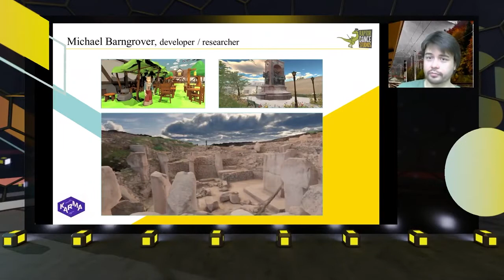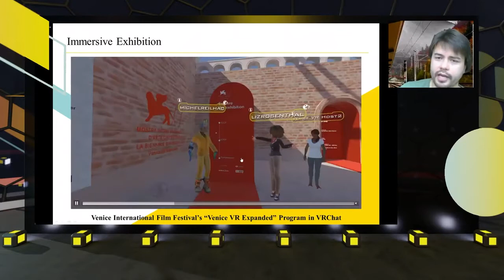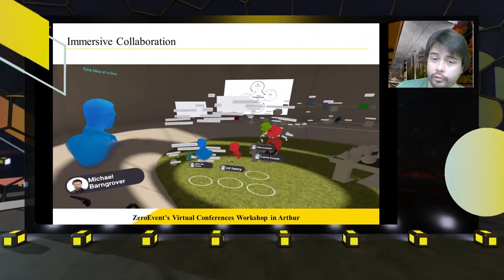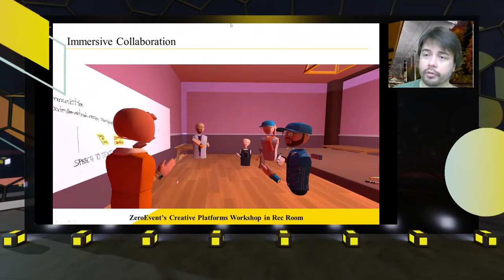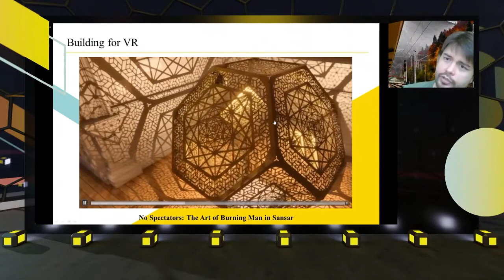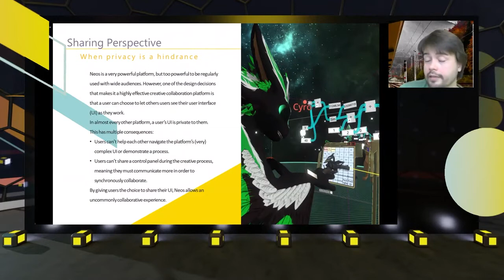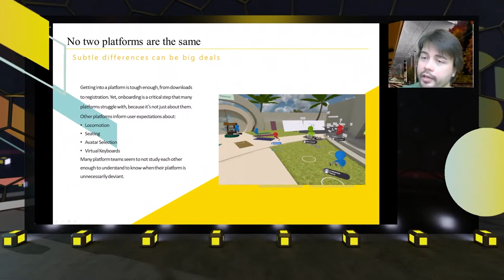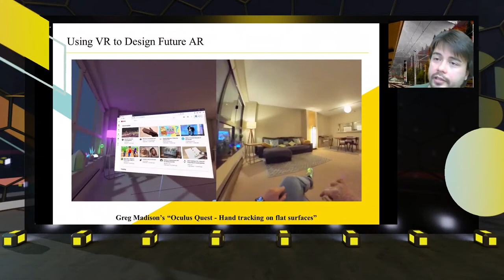VR Platforms for Effective Events and Collaboration- M.Barngrover - XR Conference at XR AREA MTM2020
This workshop begins with an introduction to multi-user virtual reality platforms and the requirements for effective virtual interaction. Several recent conferences and events held on industry-leading platforms will provide an opportunity to delve deeper into the practical elements that event designers and organizers should consider using case studies. The workshop will take place in a dedicated room within the Mozilla Hubs, but participants will switch to Altspace for the final half hour of the workshop to explore an example of a recent virtual event, this year's Burning Man Festival (BRCvr). The workshop will provide breaks to allow participants using VR headsets to relax between sessions.

Dieser Workshop beginnt mit einer Einführung in Multi-User-Virtual-Reality-Plattformen und die Anforderungen an eine effektive virtuelle Interaktion. Mehrere Konferenzen und Veranstaltungen, die in jüngster Zeit auf branchenführenden Plattformen abgehalten wurden, bieten die Möglichkeit, anhand von Fallstudien tiefer in die praktischen Elemente einzutauchen, die Eventdesigner und Organisatoren berücksichtigen sollten. Der Workshop findet in einem eigens dafür eingerichteten Raum innerhalb der Mozilla-Hubs statt, aber die Teilnehmer werden für die letzte halbe Stunde des Workshops zu Altspace wechseln, um gemeinsam ein Beispiel für eine kürzlich stattgefundene virtuelle Veranstaltung zu erkunden, nämlich das diesjährige Burning Man Festival (BRCvr). Der Workshop bietet Pausen, damit sich die Teilnehmer, die VR-Headsets benutzen, zwischen den Sitzungen entspannen können.

Michael Barngrover

XR-Spezialist